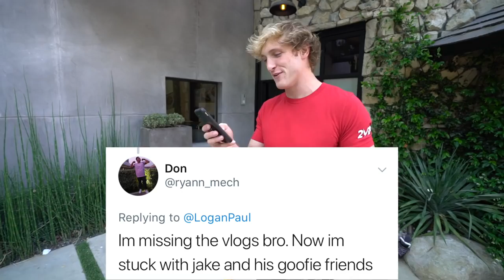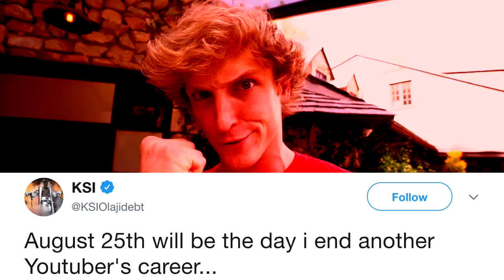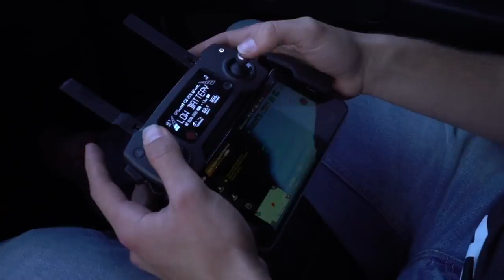LOGAN PAUL IS GOING TO END HIS VLOG LIFE